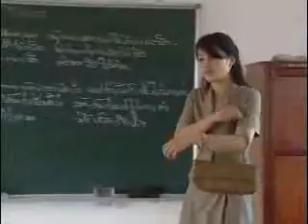duang jai khong phor 06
lao movie